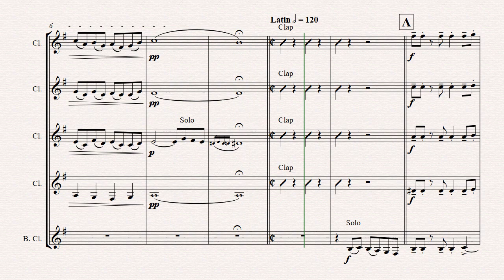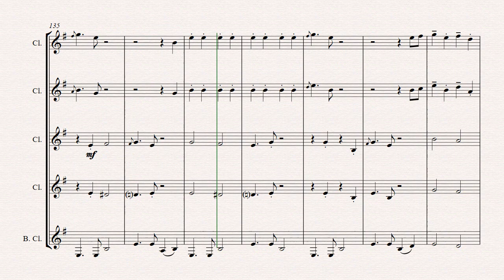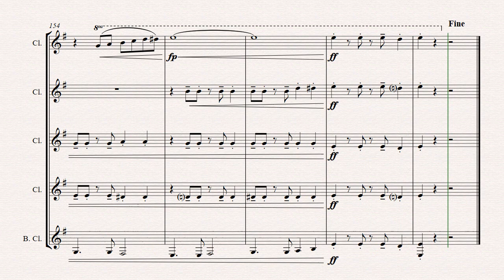El Cumbanchero - Samba - Clarinet Quintet